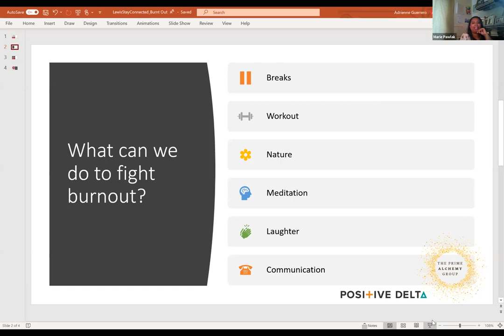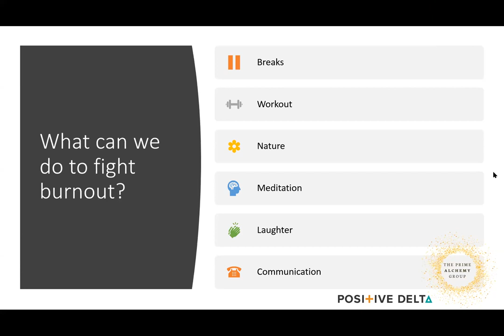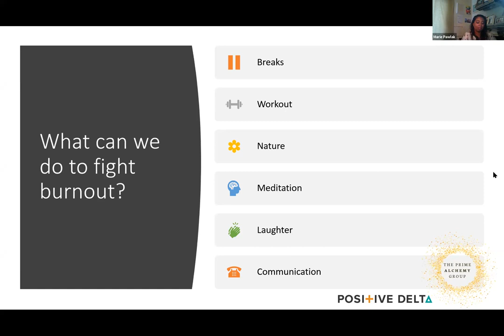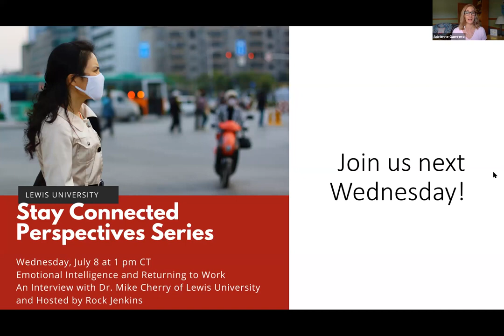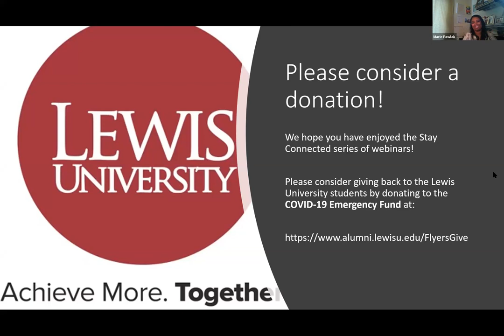Is It Okay to Say I'm Burnt Out?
What is burnt out to you? Feeling pulled in too many directions? Feeling scattered in your thoughts? Claustrophobic working from home with so many distractions and interruptions? Not knowing what will come next and who to listen to in the media? This discussion with Marie Pawlak from Prime Alchemy digs into this and what we can do about it.